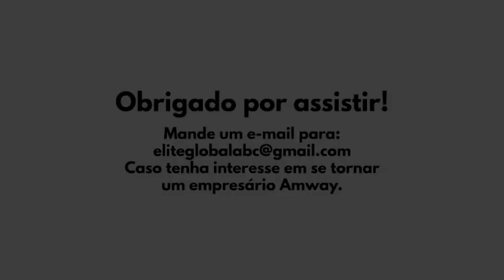Audio14 Uma nova visão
O empresário brasileiro Fabio Neto comenta sobre os benefícios do negócio Amway. Você se torna um empresário Amway e consegue fazer o negócio com um baixo valor de investimento. Mesmo com esse pequeno valor, se movimentar os produtos e fizer de uma forma profissional, há uma alta rentabilidade.